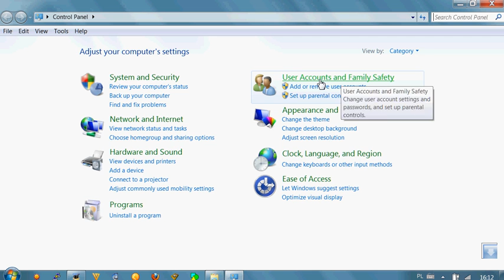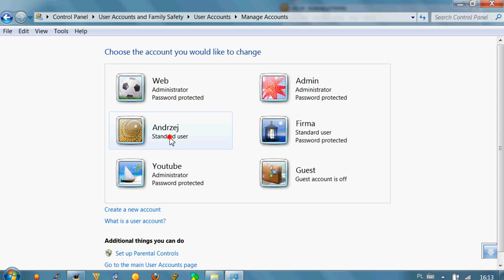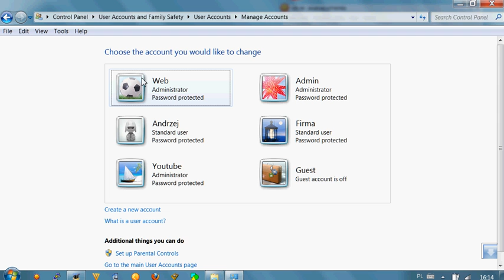JAK UTWORZYĆ NOWEGO UŻYTKOWNIKA NA WINDOWS 7 ?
Pokazuję w jaki sposób utworzyć konto nowego uzytkownika w Windows 7.